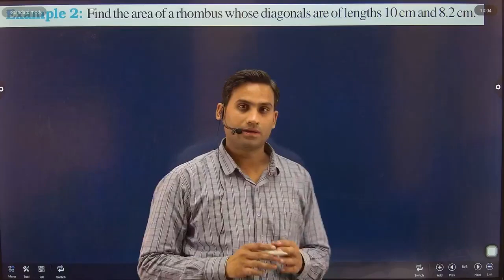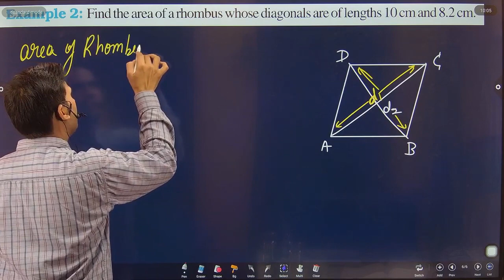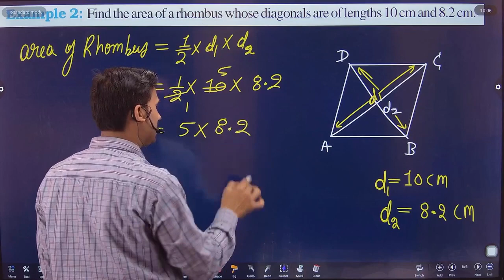Find the area of a rhombus whose diagonals are of lengths 10 cm and 8.2 cm.